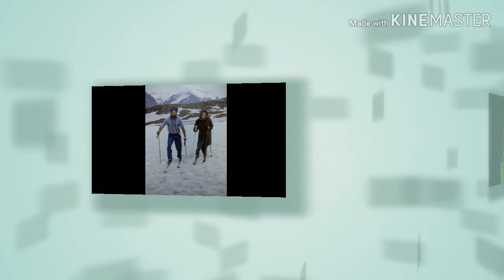24th Marriage Anniversary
1 December
Jagjiwan Singh Mankoo weds Gurmeet kaur Mankoo